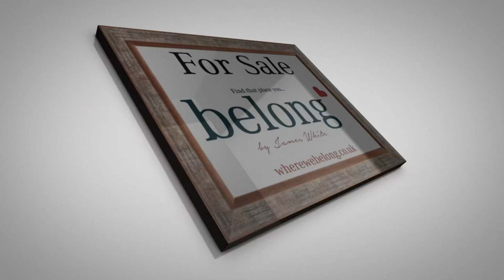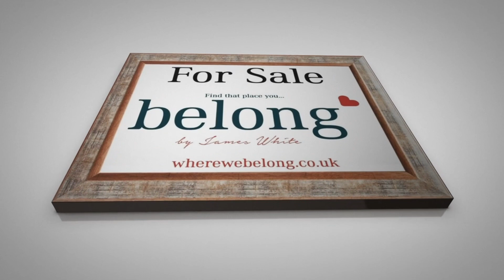Lightridge Road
Belong Estate Agents Huddersfield a video tour